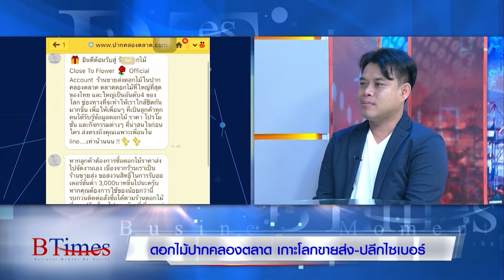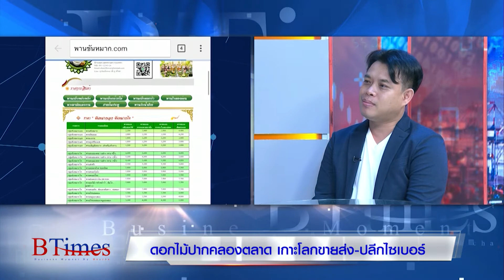BTimes : ดอกไม้ปากคลองตลาด เกาะโลกขายส่ง-ปลีกไซเบอร์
ออกอากาศวันที่ วันที่ 5 ตุลาคม 2560 เวลา 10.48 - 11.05 น.

สัมภาษณ์   ธนกฤต เมฆเมธิณสุรกุล / เจ้าของร้าน close to flower